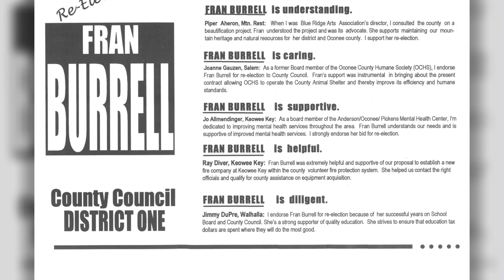Remembering Fran Styles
Remembering Fran Styles, May 20, 2024